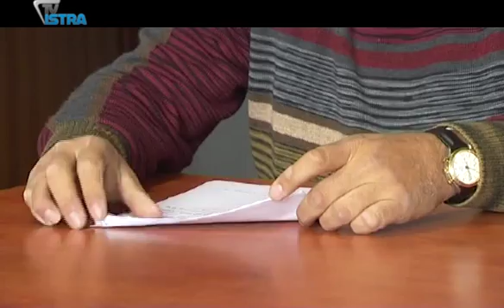Istarski demokrati i sindikalist Popović upozorili na nepotizam u istarskim državnim institucijama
S konferencije za novinare Istarskih demokrata ponovno se upozorilo na nepotizam u Istri. Ovoga je puta o tome progovorio Željko Popović iz Nezavisnog sindikata Carine. Pita se zašto Dorh ne istraži klan rođaka koji su zaposleni i umreženi u državnim institucijama Pule i Istre.